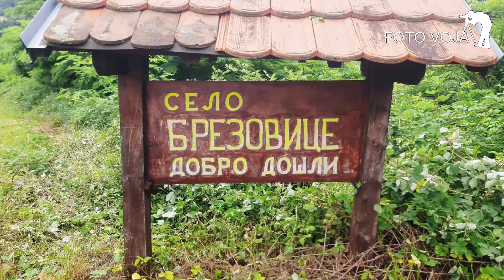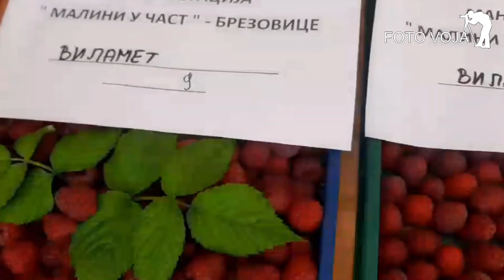Brezovice 1. Malini u čast.@FotoVoja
Brezovice 1. Malini u čast. @FotoVoja. Reperter Laki Perišić. Ima toga još.Pratite ovaj kanal. Hvala.